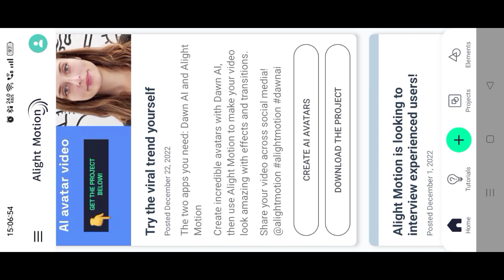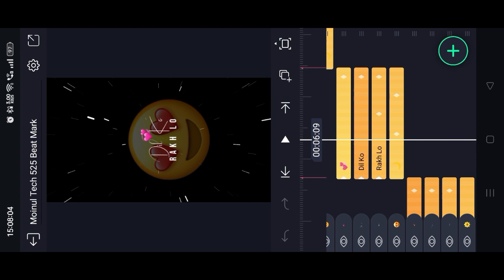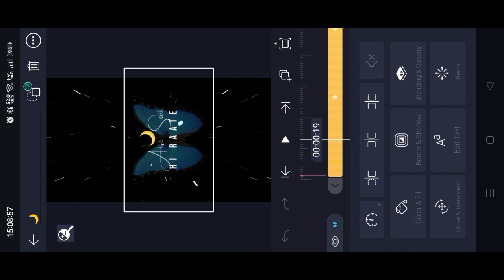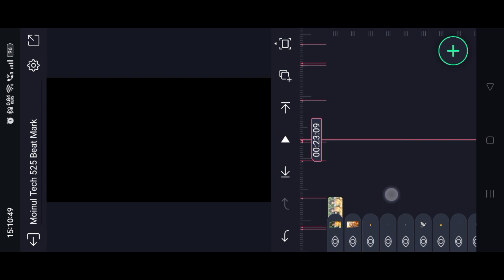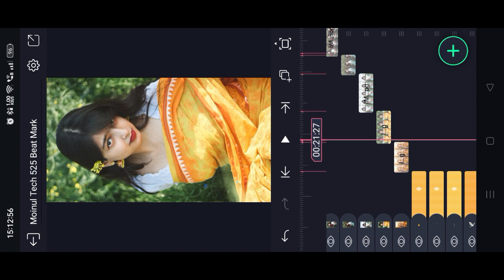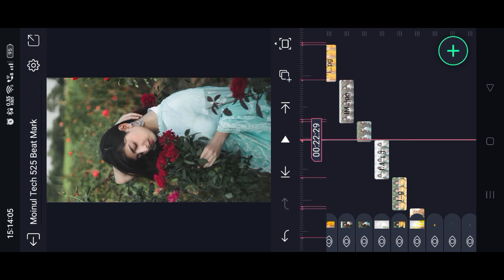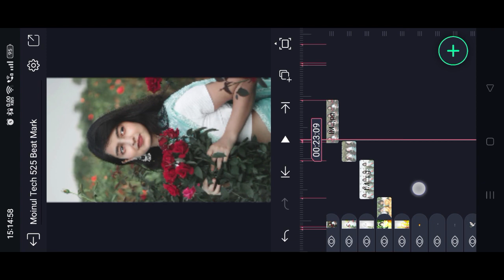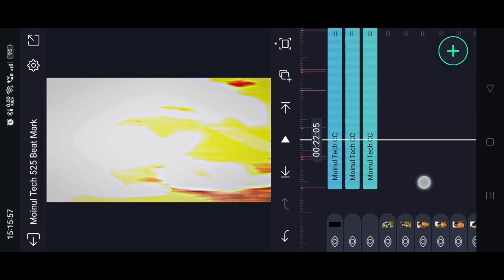😍 O Mere Sona Re Sona 🔥 New Trending XML Video Editing - Alight Motion Instagram Trend Video Editing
● Download Links ●